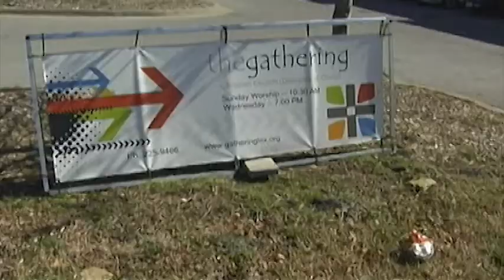Respiration (Sync'd #3)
Speaker: Don Vanzant
Title: Respiration
Series Name: Sync'd
Series #: 3

* The Bible talks about living in the Spirit, walking in the Spirit, having life in the Spirit, but what exactly does that mean?
* It is helpful to consider this question of how we live in the Spirit, walk in the Spirit, and have life in the Spirit in an organic manner.
* Respiration: a process in living organisms involving the production of energy, typically with the intake of oxygen and the release of carbon dioxide from the oxidation of complex organic substances.
* Breathing is apparently becoming a lost art in the modern world.
* What is amazing and what makes this relevant to learning to live in the Spirit is that in the Bible, in both testaments,  breath, wind, and spirit are synonymous.
* That phrase, breath of life, came to designate the design of God on the human being as one in creation who has a soul -- a spiritual capacity -- to commune and communicate with God.
* In the same way that breath is to physical life, prayer is to spiritual life.
* Prayer is how our souls breathe.   And if we are not praying, we are not breathing.
* Prayer is vital, essential, mysterious, unexplainable, baffling, frightening, therapeutic, healing, and habit-forming.
* The beginning point of our rhythm of life is prayer and if we are followers of Christ then we practice prayer in the rhythm of life.
*  People often say that they don't know how to pray.   Neither did the disciples of Jesus.
* People also say that they do not have time to pray.    If prayer is anything it is intentionally giving our attention to God.  That is what it means to Abide in him, remain in him.

John 3:8
Genesis 2:7
John 15:5
John 10:10
John 14:6
Luke 5:15--16

Subject: Many of us learned about respiration in a biology class in our youth--and we promptly forgot about it because it has nothing to do with the "real world."  However, the concept of Respiration--not just the breathing part, but the cycling of fresh energy with waste--is reflected in getting in sync with God.
Sermon Notes:
TBA

Video Credits:
"Jack LaLanne segment"
Original Uploader: iHealthTube.com
Re-Edited by: Don Vanzant